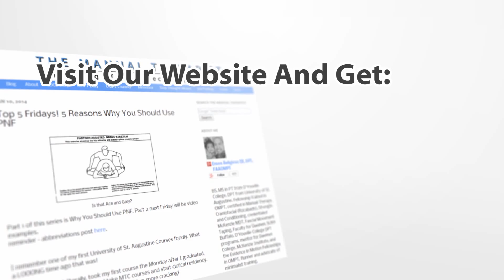Easy Cervical Screen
You can forget passive intervertebral motion testing since you cannot  isolate segmental movement, instead look for gross osteokinematic loss of ability to load the cervical spine with this easy screen.